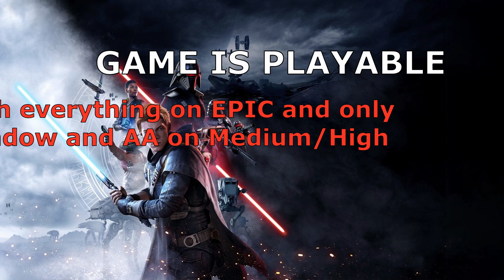Can GTX 970 Run Star Wars Jedi Fallen Order ? | Benchmark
Since peoples were asking we have made a quick video on how much fps can GTX 970 get with this game, We would later make a detailed video in different portion of the game, and for now this game has a lot of fps dips , not only on 970 but also saw it happen in 2080ti and 1080ti on my Friends and other streamers machine, so I made a video capturing the Frame rate achieved with GTX 970 on different settings

Note: this is captured in the late portions of the game, since there is no chapter select feature and the intro is pretty much dark, i recorded in the same progress, captured inside building, mostly fps will be good when inside structures, but for this game its the same outside and inside, few internal portions seems a bit laggy, this part of the game was having fps dips alot

Hardware used:
CPU: i7 8700K
GPU : GTX 970
RAM : 16GB RGB TRIDENTZ 4400Mhz
HDD : 6TB HDD 7500RPM
Motherboard : Gigabyte Auros Gaming Wifi
Mouse : Logitech G300s
Keyboard: RAZER Cynosa

Recorded using:
Xsplit broadcaster - Screen capture